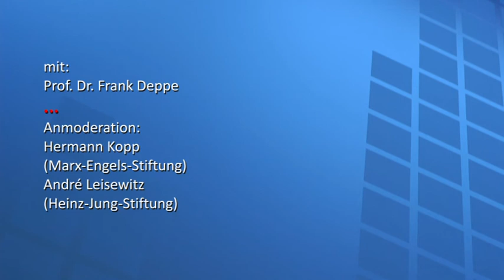Friedrich Engels (1820-2020) – Aktualität eines Revolutionärs (Teil 1/3)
Anlässlich des 200. Geburtstags Friedrich Engels veranstaltete die Marx-Engels-Stiftung (Wuppertal) in Kooperation mit der Heinz-Jung-Stiftung (Frankfurt/M.) und der Rosa-Luxemburg-Stiftung NRW eine Konferenz zur Aktualität des Revolutionärs aus Barmen (Wuppertal).

Die Konferenz wurde eröffnet durch den Vortrag "Engels und die Linke – Geschichte und Gegenwart" von Prof. Dr. Frank Deppe, Marburg (Teil 1/3). Am Nachmittag fanden die Panels "Engels’ Subjekt der Geschichte: Arbeiterklasse und Lohnabhängige heute" (Teil 2/3) und "Utopie und Wissenschaft: Sozialistische Perspektive heute. Klassenfrage – Naturverhältnis – Geschlechterverhältnis" (Teil 3/3).

Dies ist ein Online-Schnitt der Veranstaltung vom 7. November 2020.